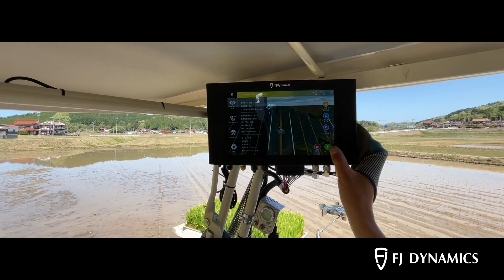田植機後付自動操舵【イセキ】NP80 FJ Dynamics 21/4/27＃1210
今回紹介した自動操舵
後付自動操舵　FJ Dynamics
取り付け機種
イセキ田植機NP80

ドローンファームワークス
〒729-1405 広島県三原市大和町上徳良４４９４−１

「低価格」×「高精度」×「シンプル」な後付け農機自動操舵システムです。
　トラクター・田植機・ブームスプレーヤー等ハンドルの付いた農機であれば、ほぼ全てに取付可能です。
　メーカー専用のRTK基地局も必要なく、既存のネットワークRTKサービスが使用できランニングコストも抑える事が出来ます。

竹パウダーなどの販売ネットショップ

有限会社迫農機商会
〒739-2313
広島県東広島市豊栄町清武427

※主な農業機械
ﾄﾗｸﾀｰ
ﾆｭｰﾎﾗﾝﾄﾞT2.45（ｸﾎﾞﾀ SL45)ﾋｯﾁW3P　日農耕標準Sﾋｯﾁ
ｸﾎﾞﾀGL241　Bﾋｯﾁ
作業機
ｽｶﾞﾉ ﾌﾟﾗｿｲﾗ J453BE
ﾆﾌﾟﾛﾛｰﾀﾘｰSX1810-0S
ｸﾎﾞﾀﾛｰﾀﾘｰLR150-Bﾋｯﾁ

☆iPhoneXS MAX

田植機 農業機械 FJ Dynamics